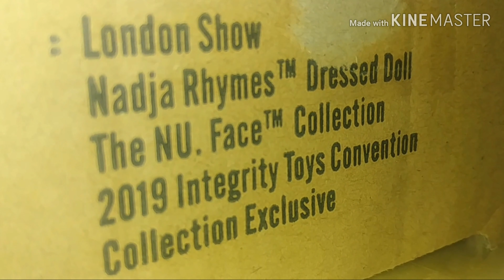NU.FACE Nadja LONDON SHOW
Nadja Rhymes in Japan Skintone.